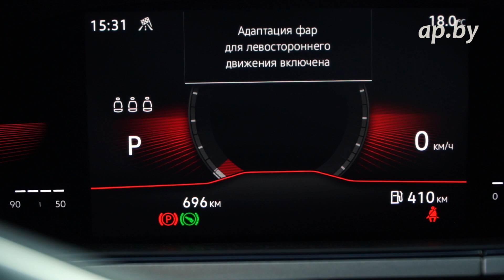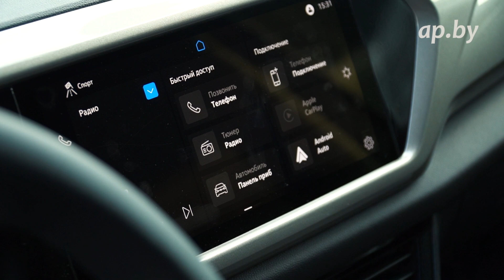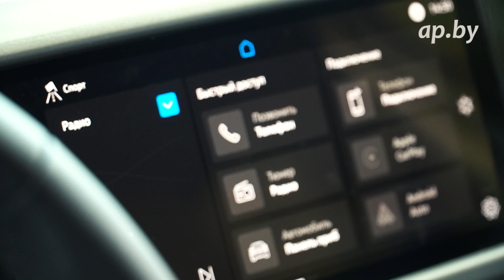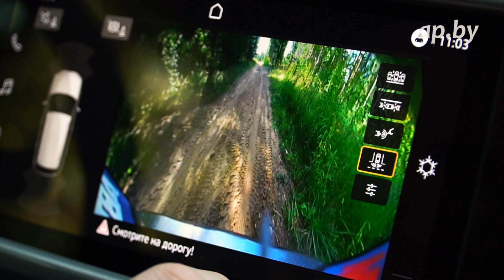Обзор Volkswagen Taos цена, все комплектации, варианты двигатель коробка передач полный привод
Менеджер автосалона Фолькваген На Уручье Юрий Войтеховский делает обзор нового кроссовера в модельном ряду Фольксваген - Volkswagen Taos цена и комплектации.
Цены Volkswagen Taos обзор на осень 2021. Пишите в комментариях под видео сколько стоит Фольксваген Таос у вас сегодня?

Volkswagen Taos цена купить review test drive Belarus

Автопанорама проект с большой историей. Впервые мы вышли в эфир в 2001 году. За плечами наших тест-пилотов тысячи и тысячи тестов новых авто, специальные репортажи, прямые эфиры, обзоры! Сегодня все тесты и обзоры мы делаем в Full HD и 4K в формате AUTOPANORAMA DIGITAL – наш информационный портал ap.by, паблики в FB, VK, Insta, Twitter, каналы в Телеграмм и Вайбер – более 100.000 человек ежедневная активная аудитория.
Присоединяйтесь!

Команда Автопанорама сегодня это:
- новый проект автомобильное реалити-шоу АВТО//ПОДБОР Автоподбор Беларусь выбор нового авто - цена, комплектация, выбор двигателя и коробка передач, авто для тебя на каждый день

АВТОПАНОРАМА В СЕТИ:
Наш сайт - все фото, видео, тесты, обзоры премьер ★ НАЙДИ и ПОДПИШИСЬ НА НОВЫЕ ТЕСТЫ И ОБЗОРЫ ★ АВТОПАНОРАМА Вконтакте ★АВТОПАНОРАМА Вконтакте Группа ★ АВТОПАНОРАМАТвиттер ★ АВТОПАНОРАМА Instagram ★ АВТОПАНОРАМА Facebook ★ АВТОПАНОРАМА Facebook Группа НАШ НОВЫЙ КАНАЛ ТЕЛЕГРАММ И НОВЫЙ ПАБЛИК в ТИК ТОК Найди и подпишись Автопанорама apby КомандаАвтопанорама!